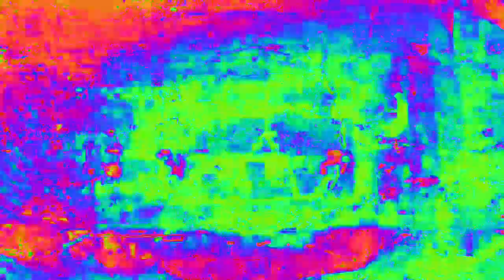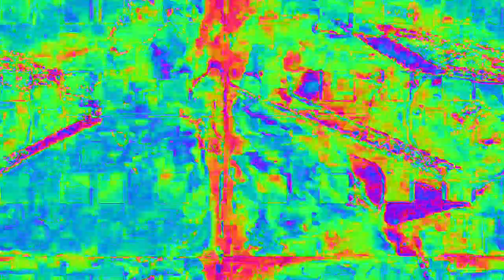[EPILEPSY WARNING] Movie 23 02 14 14h28m06s